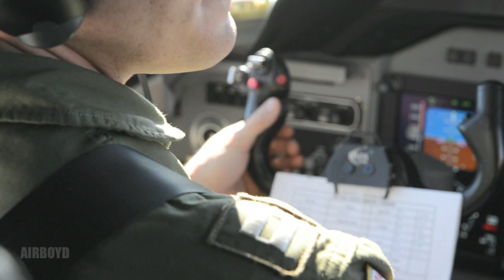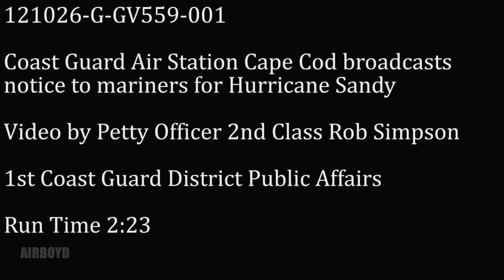Hurricane Sandy Warning - Coast Guard HC-144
U.S. Coast Guard District 1 video by Petty Officer 2nd Class Rob Simpson.
BOSTON - Coast Guard Air Station Cape Cod, Mass., HC-144 aircraft crews fly over the Atlantic Ocean south of Cape Cod to broadcast a notice of incoming weather in advance of Hurricane Sandy Oct. 26, 2012. Crews covered nearly 700 square miles and are continuing to broadcast until the storm arrives. U.S. Coast Guard video by Petty Officer 2nd Class Rob Simpson.

EADS CASA HC-144 Ocean Sentry From Wikipedia, the free encyclopedia
The EADS North America HC-144 Ocean Sentry is a medium-ranged, twin-engined aircraft used by the United States Coast Guard in the search-and-rescue and maritime patrol missions. Also known as the Medium Range Surveillance Aircraft, the HC-144 is manufactured by Airbus Military (formerly EADS CASA), and is based on the company's CN-235 transport.